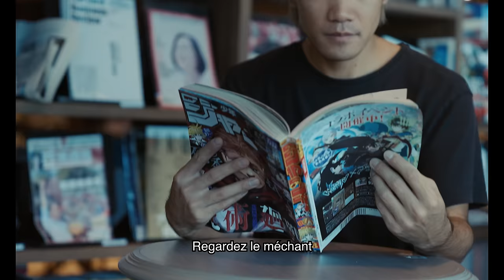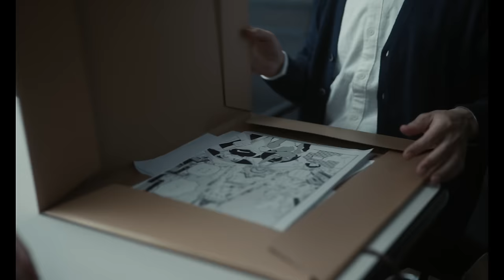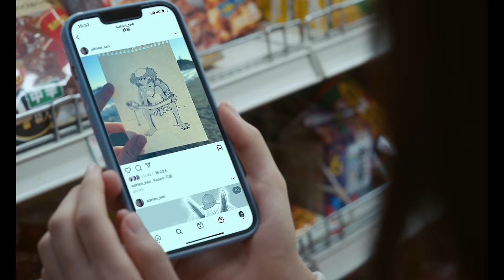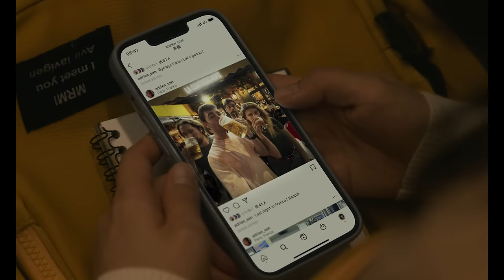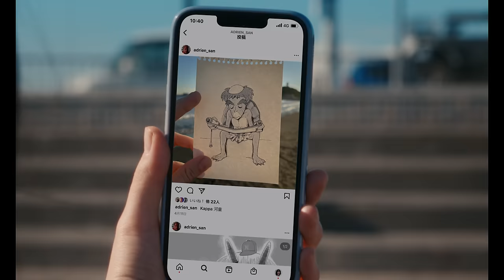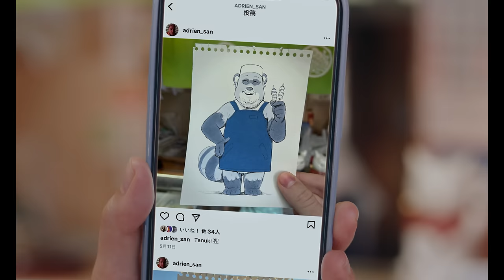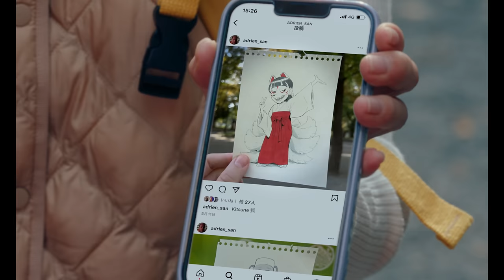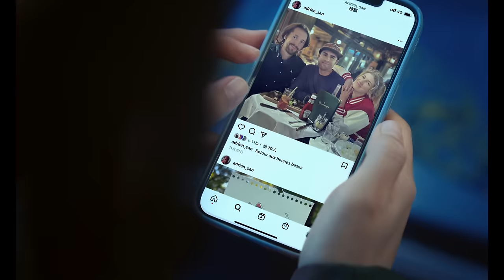Fujisan (court métrage)